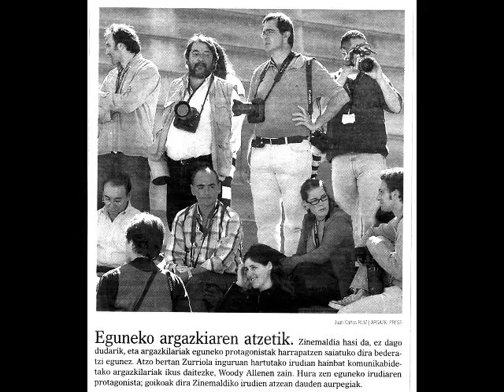C V Peio Arruabarrena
Mi vida en fotografías.